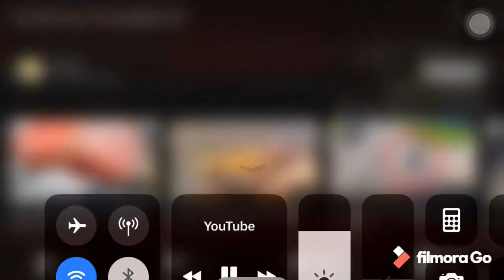Fails with cars!